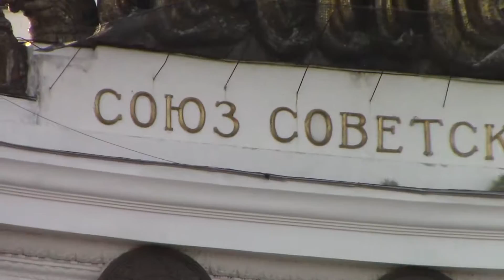Moscow Concert on VDNH on Music Day Aug 2016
A short walk in VDNH in Moscow. That day was a music day and they were playing free concerts on 2 stages. This is one of the stages